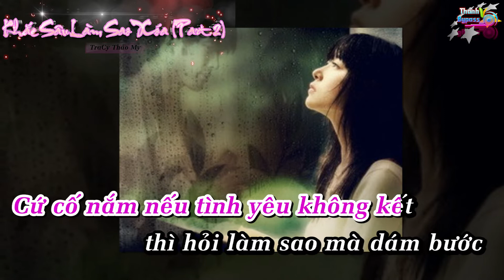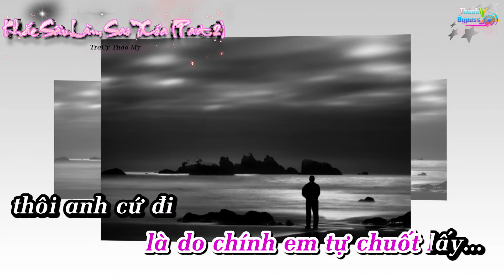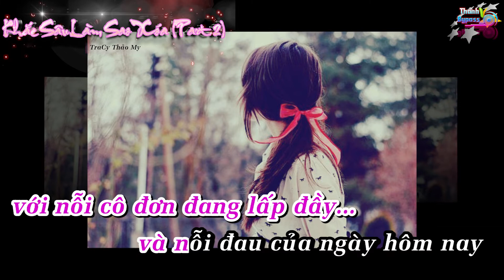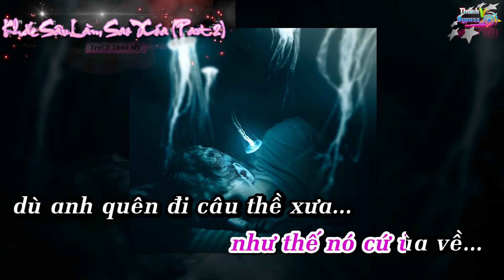Khắc Sâu Làm Sao Xóa Part 2 - TraCy Thảo My Karaoke